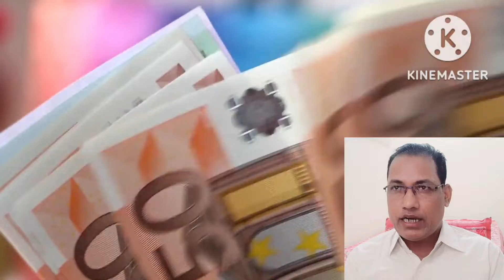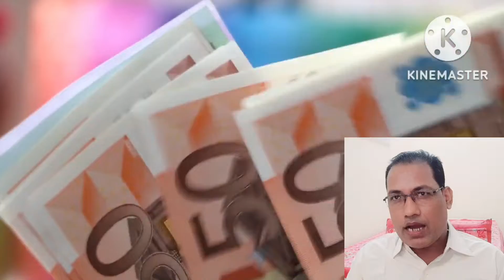Mutual Funds: मौजूदा समय में क्या म्यूचुअल फंड में निवेश है बेहतर विकल्प? कहां मिलेगा ज्यादा रिटर्न?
Mutual Funds: मौजूदा समय में क्या म्यूचुअल फंड में निवेश है बेहतर विकल्प? कहां मिलेगा ज्यादा रिटर्न?@starssports141

Mutual Funds: एक्सपर्ट्स का कहना है कि म्यूचुअल फंड में कभी भी निवेश किया जा सकता है. इसके सिस्टमैटिक इन्वेस्टमेंट प्लान (SIP) लंबे समय में उतार-चढ़ाव को मात देने में मदद करते हैं. म्यूचुअल फंड के मामले में ज्यादातर एक्सपर्ट्स इस बात से सहमत होते हैं कि इनमें निवेश करने के लिए कोई भी समय बुरा नहीं है

There are various types of mutual funds. We can segregate mutual funds based on their underlying assets such as equity, debt or gold into different categories, such as equity mutual funds, debt mutual funds and hybrid funds. These funds have different risk profiles and investment objectives.

So, there is not one mutual fund that is best for everyone. The best mutual fund for you will be the mutual fund/s suitable for your investment objectives, risk tolerance, and investment horizon.